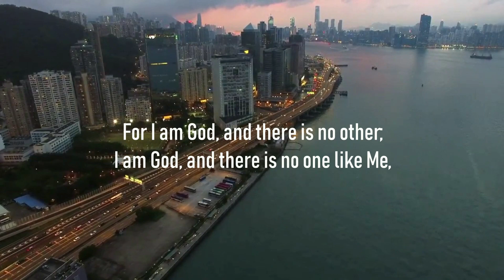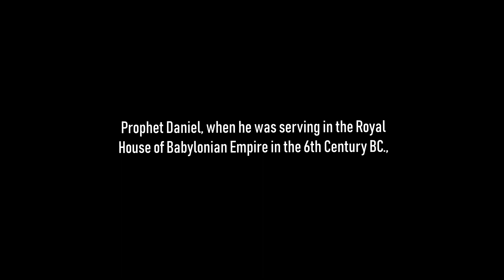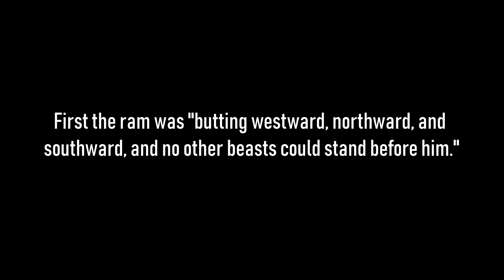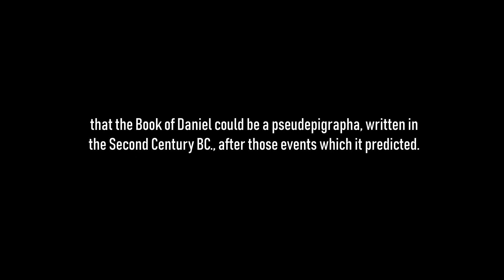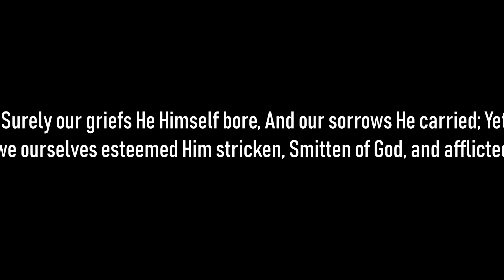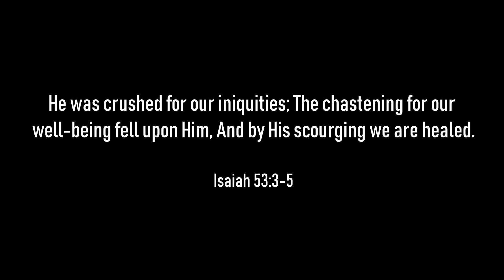Only three fulfilled Bible prophecy which proves that God is real!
There are perhaps hundreds already fulfilled Bible prophecies. This video presents just three of them.

No copyright violations intended. You can send me a personal message if you think that I have violated your copyrights and want that I remove my video. I will do it instantly when I see your message. Hollywood clips in this particular video are from movies Alexander (Director: Oliver Stone), One Night with the King
(Director: Michael O. Sajbel) and Passion of the Christ (Director: Mel Gibson).